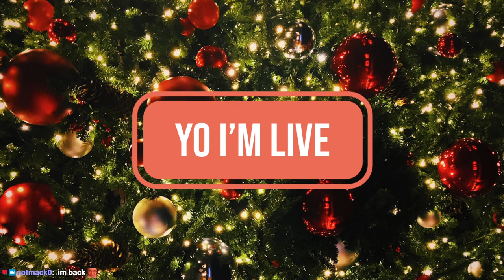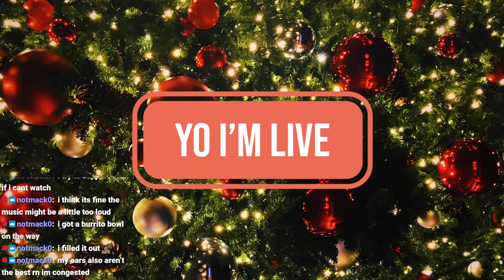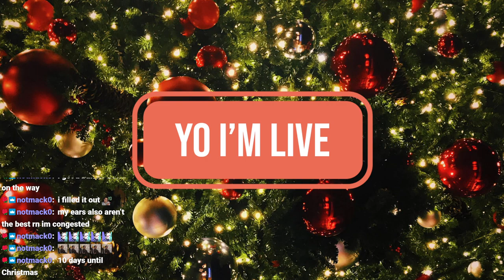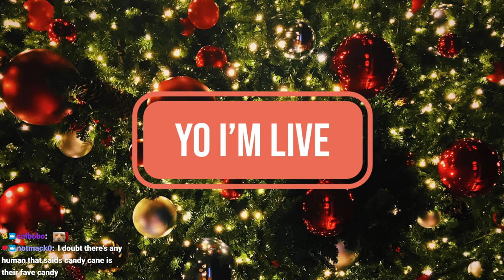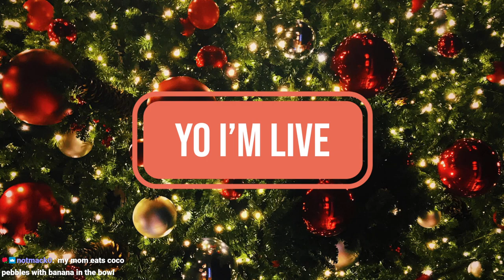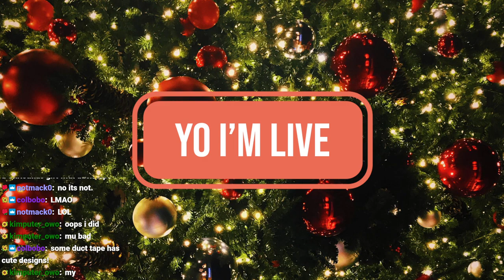12/15/23 TRYING WEIRD CANDY CANES! WRAPPING PRESENTS! HOLIDAY STREAMS START TODAY!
Time Stamps
00:00:00 Starting Soon
00:05:00 Intro
00:19:00 Candy Cane Tasting
01:05:00 Wrapping Presents
02:23:00 Thanking Subs Calligraphy